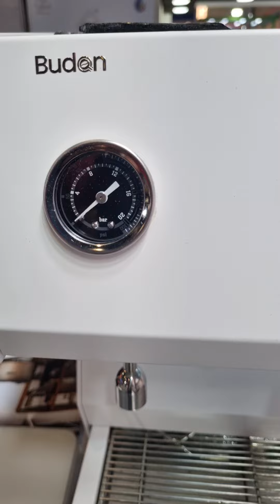Budan super white coffee machine